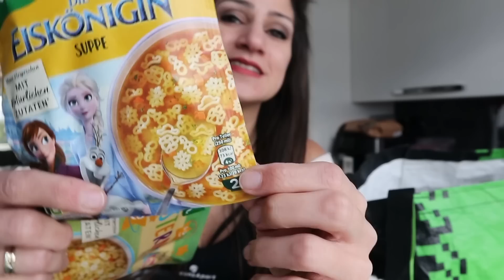XXXXL FOOD HAUL | KAUFLAND | LIDL | WOCHENEINKAUF | ANGEBOTE | FAIL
MEIN HYLA KANAL:
lisaschnapa_home

Lisa R.
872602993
Packstation 120
87600 Kaufbeuren

*Produkte die ich täglich nutze :
Mein Handy :
Mein Schnittprogramm:
Tablett von den Mädels:
Mein Trockner:
Mein Hula Hoop Reifen:
Mein Laptop :
Unsere Alexa :

*1 Kostenlosen Monat bei  Amazon Kids+ (FreeTime Unlimited) :

*30-Tage-Test-Mitgliedschaft bei Amazon Prime kostenlos: